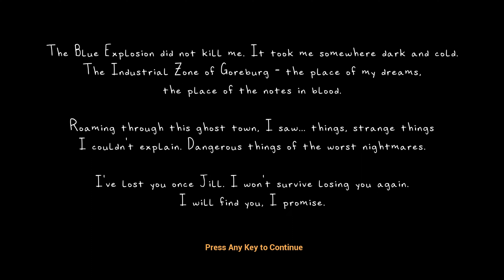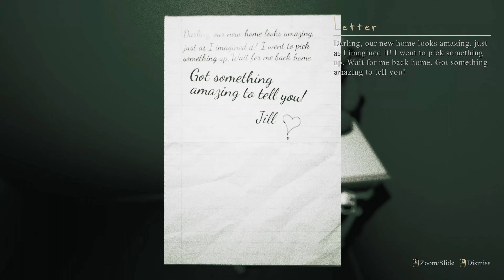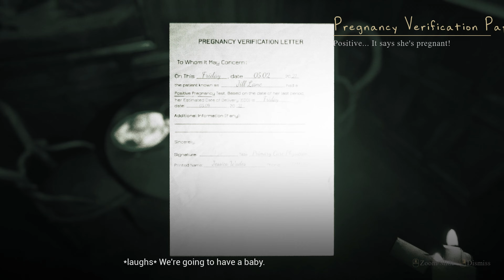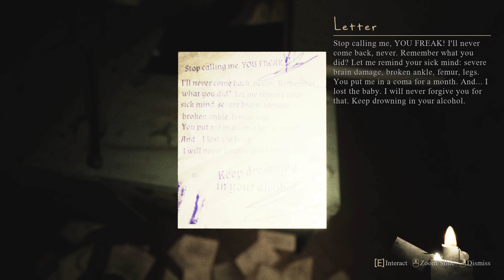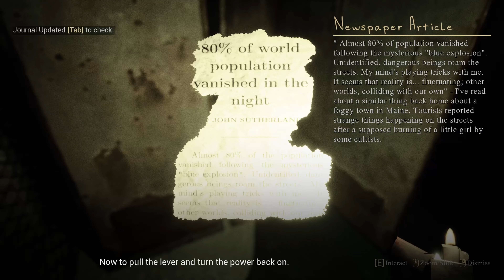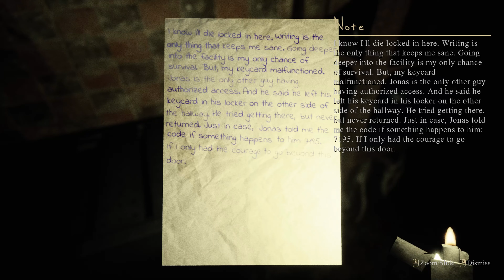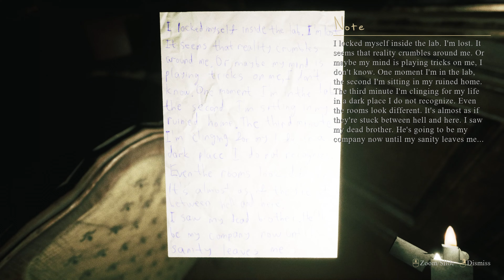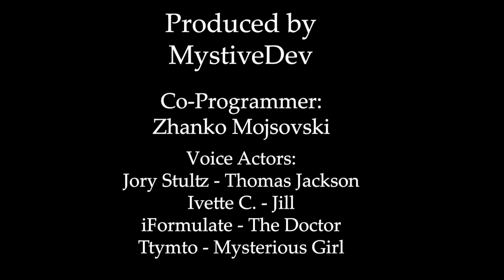Mirror Forge Demo 👻【FULL GAME】【4K60FPS】No Commentary